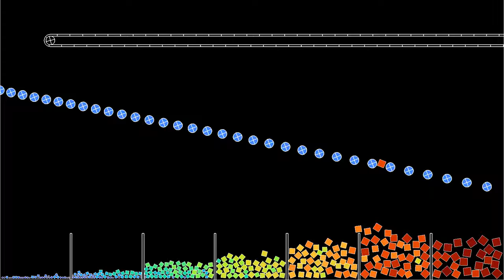A particle sorter with rollers of constant radius and increasing gaps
This simulation uses a similar device sorting particles by size as the videos . The main difference is that instead of using a sieve with rollers having equally spaced centers, and decreasing radius, here the rollers have constant radius, while the distance between their axes increases. This modification was suggested in a comment to a previous video.
The obstacles rotate and exert a tangential force on the particles, in order to decrease clogging of the sieves. The angular speed of the obstacles varies periodically in time, in order to reduce the chance of particles getting stuck. In addition, the obstacles have a circular motion of small amplitude, which reduces the chances of particles getting stuck even more.
The conveyor belt effect results from the segments forming the belt exerting a tangential force on the polygons, in addition to the normal force. The tangential force is proportional to the difference between the tangential speed of the polygon and the speed of the belt.
The color of the polygons depends on their size.

Render time: 1 hour 15 minutes
Compression: crf 23
Color scheme: Turbo, by Anton Mikhailov